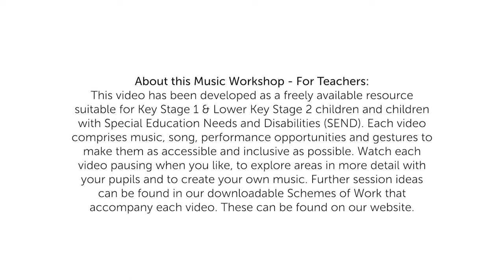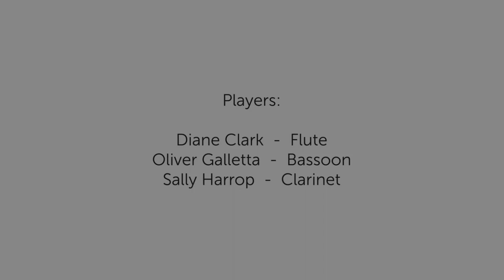Musical Journeys - Video 2: Into the Woods